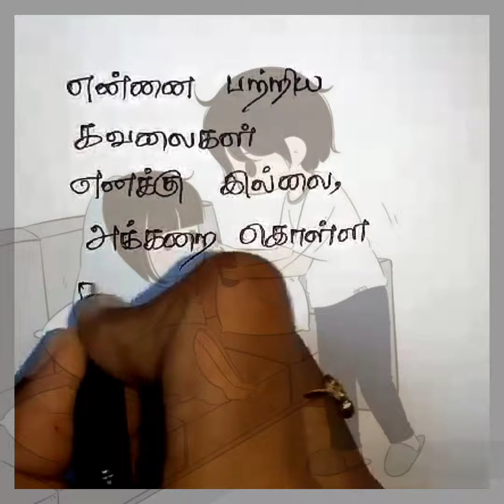என்னவள் 🥰💞/ kadhal kavithai/ Tamil Kavithai/காதல் கவிதை/ kavithai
Hii Guys..

Here...,